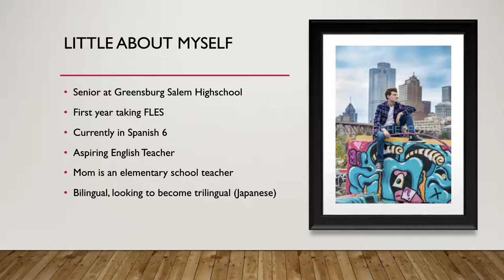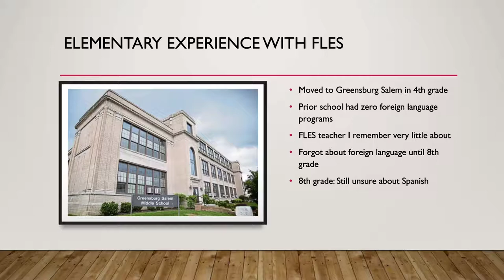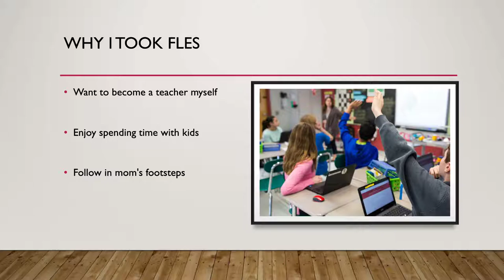FLES About Me Spanish Bryce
I am Bryce, a senior at Greensburg Salem High School.  I am one of the Spanish FLES facilitators for the 2021 school year.  Get to know a little about me here!